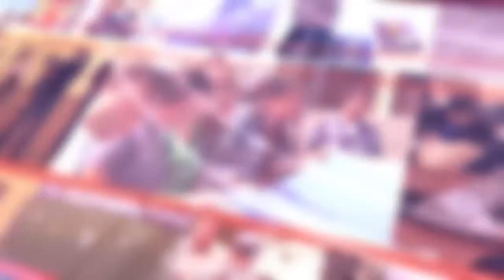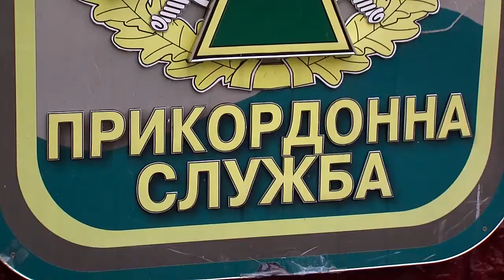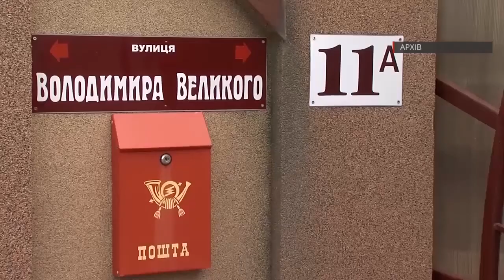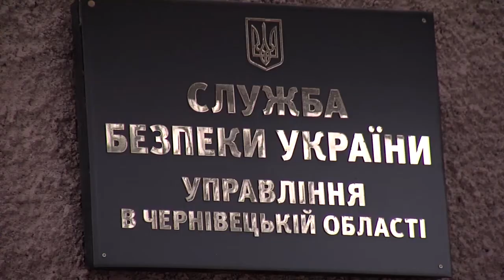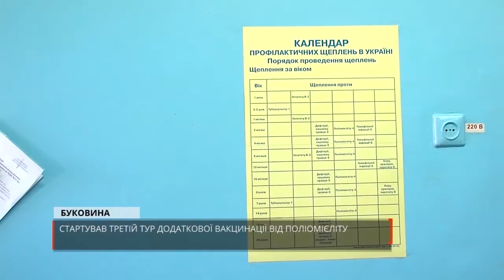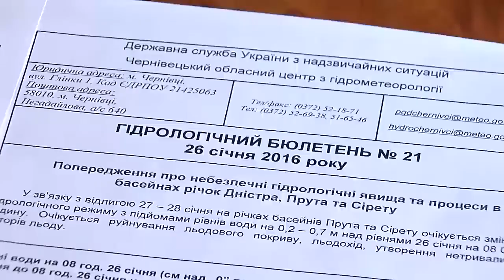160126 Новини міста